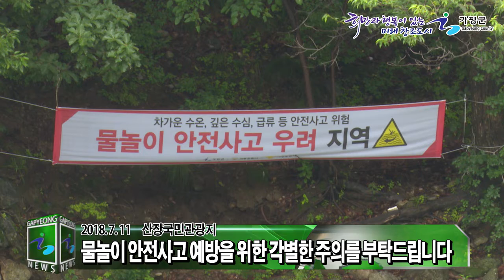경기북부 119 시민수상 구조대 발대식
경기도 북부소방재난본부는 7월11일 가평군 산장국민관광지에서 경기북부지역 소방공무원 및 시민수상구조대원 180여명이 참석한 가운데 물놀이 안전사고 예방 및 신속대응을 위한 '경기북부 119 시민수상 구조대 발대식'을 개최했습니다.